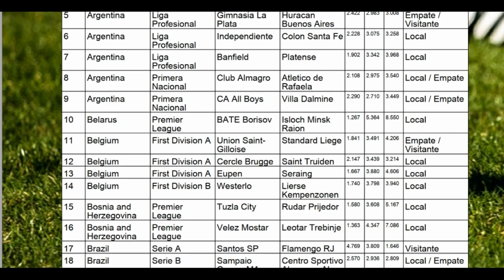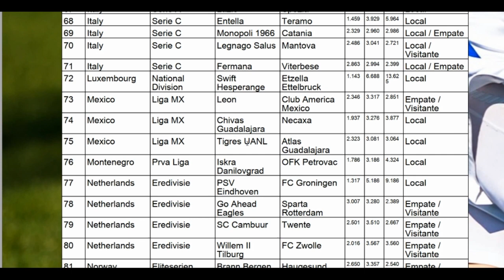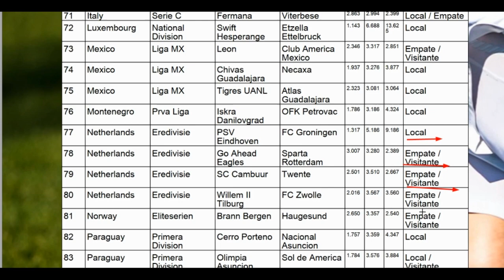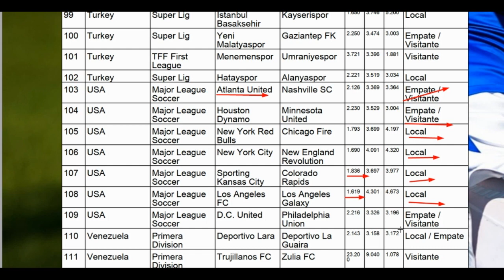Listo nuestro PDF con Pronósticos para partidos de hoy sábado 28/08/2021